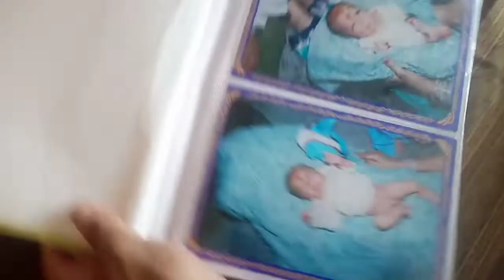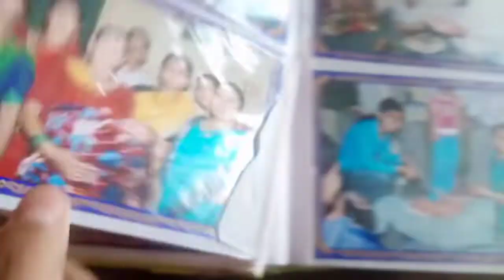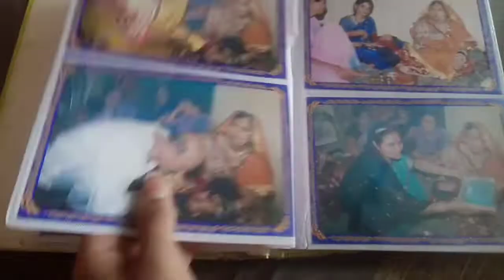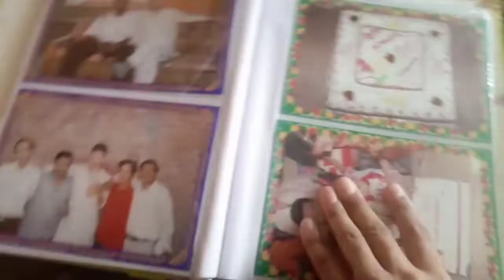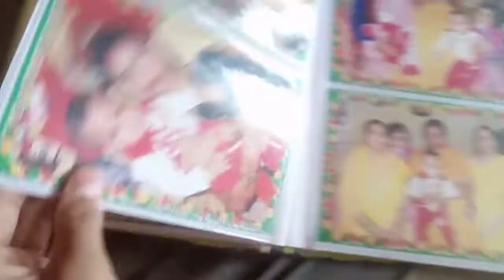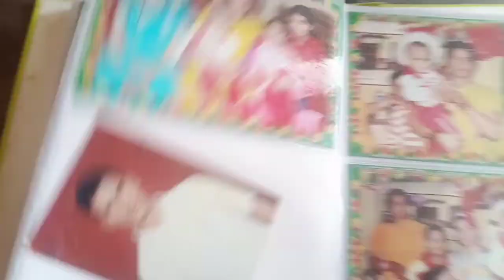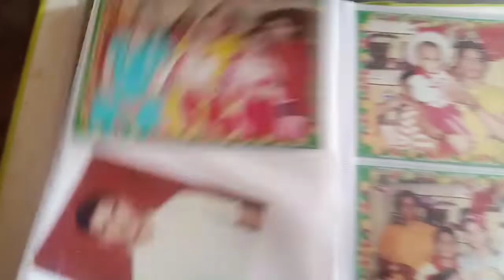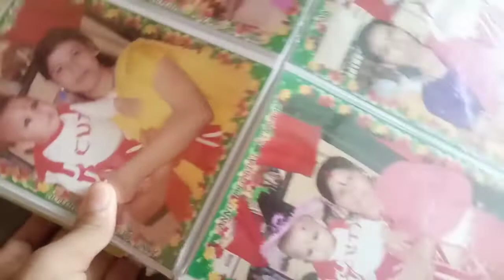Hemu ke Bachpan ke Din 😭 || Hemu Vlogs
Hey Guys ❤️

My name is Himanshu Rawat
I am providing best vlogs videos